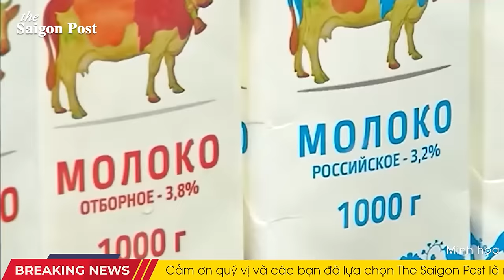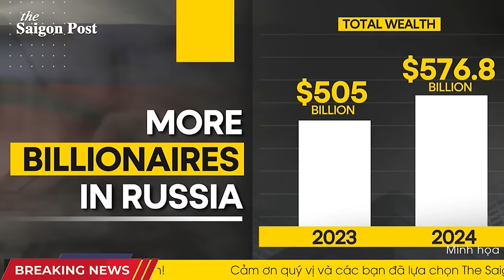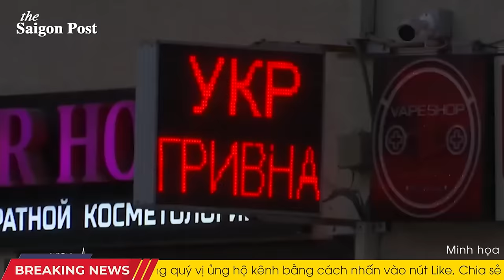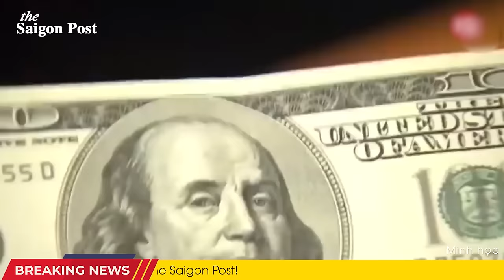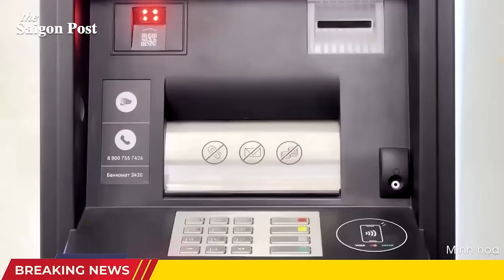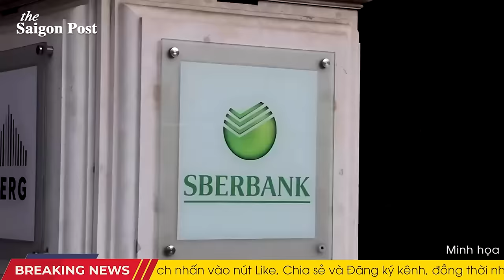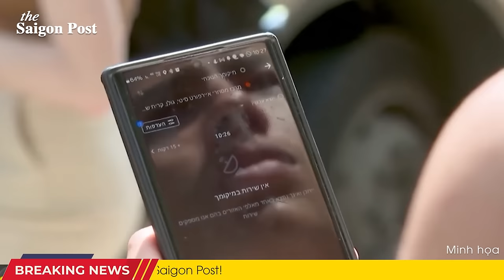Toàn cảnh thế giới : Nóng! Hỏa tiễn Iran vào vị trí, Israel báo động đỏ, khẩn cấp điều quân dự bị